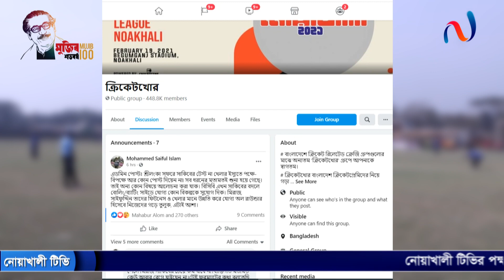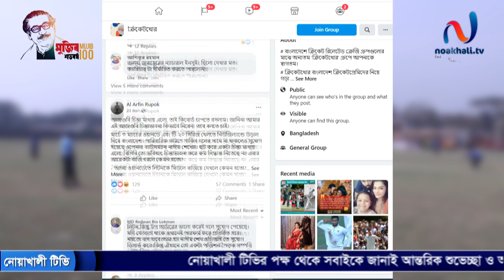ফেসবুক গ্রুপ থেকে ক্রিকেটের বিশাল সংগঠন “ক্রিকেটখোর” | Special Report | নোয়াখালী টিভি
noakhilla
noakhali drama
noakhali natok
noakhali funny video
নোয়াখালী
নোয়াখাইল্লা
নোয়াখালী
নোয়াখালী টিভি